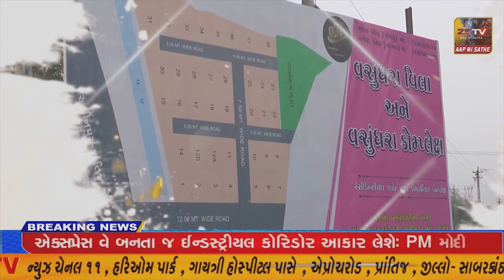પ્રાંતિજ ખાતે ગૌણ સેવા પેપર લીક મામલે પકડાયેલ આઠ આરોપીઓને પ્રાંતિજ કોર્ટ મા હાજર કરવામા આવ્યા/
પ્રાંતિજ ખાતે ગૌણ સેવા પેપર લીક મામલે પકડાયેલ આઠ આરોપીઓને પ્રાંતિજ કોર્ટ મા હાજર કરવામા આવ્યા//ZSTVNEWS//